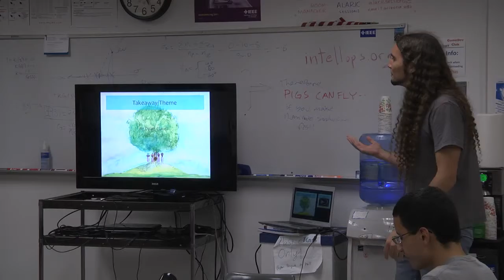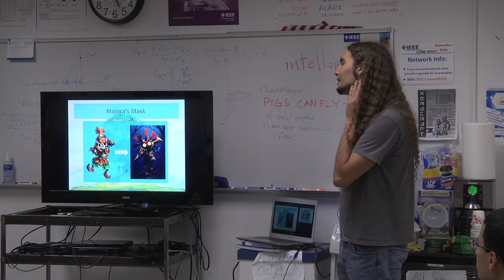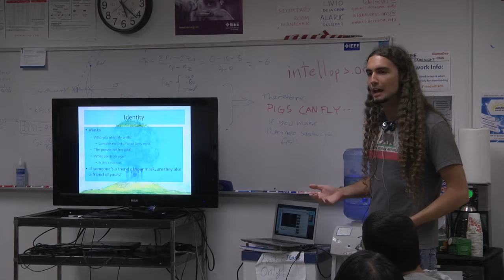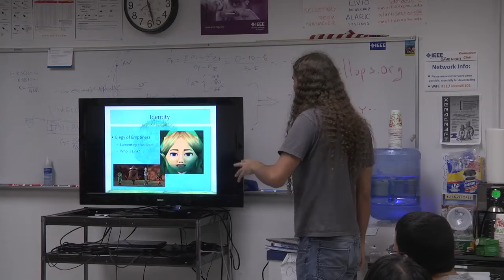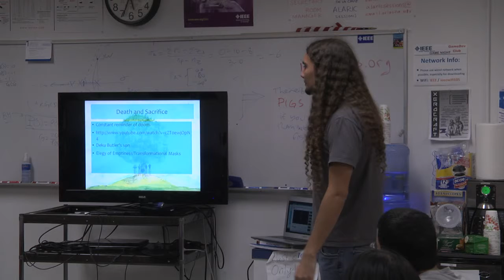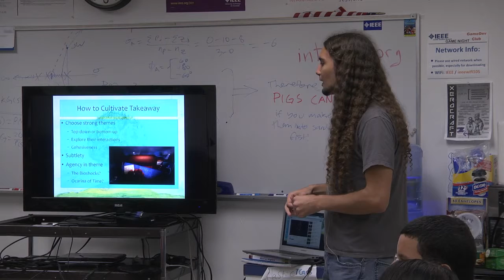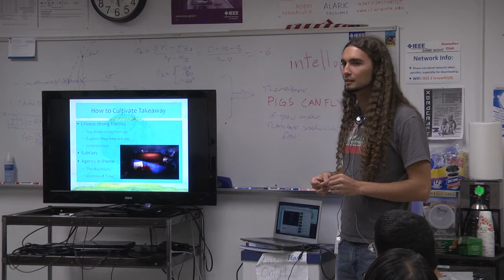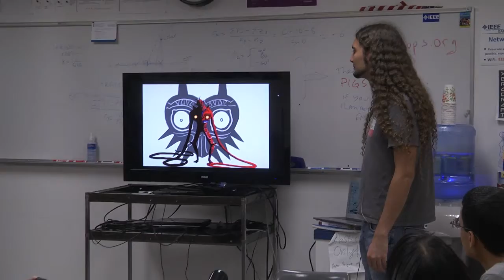GameDev Meeting Oct 21, 2013: "Design of Majora's Mask"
In this week's meeting, Dylan gives a talk about the design of Majora's Mask.

Interested in joining the club?

Attend one of our future meetings!
We meet every Monday from 5-6 PM in Room 105 in the Electrical Computer Engineering building.

or